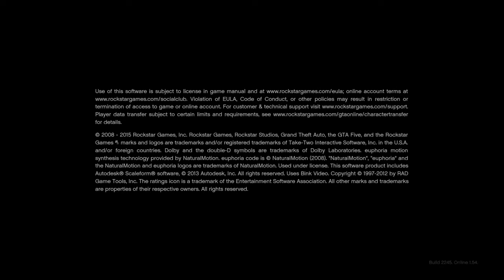Starting Grand Theft Auto 5 With The Boys